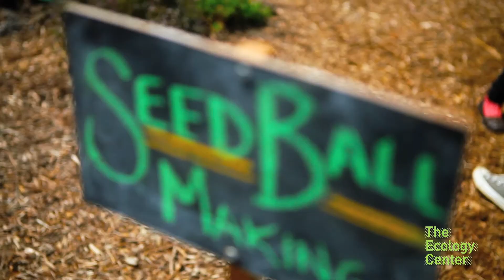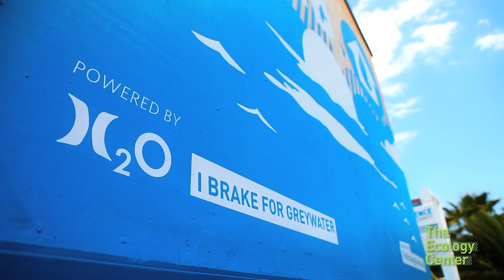The Ecology Center: Earth Day 2012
"We believe that Earth Day is a state of mind, especially when we celebrate our interconnection between our daily actions and the environment around us."

-Evan Marks, Executive Director

On April 14th, 2012 we hosted over 1000 guests for our annual Earth Day festival. Activities included our organic veggie seedling sale, fort building, our Eco Hunt scavenger hunt, food from La Sirena Grill, music by Moonsville Collective, and much more!

"It is our goal to bring the community together, to celebrate, educate and pledge to make everyday Earth Day.  Learn and implement practical ecological solutions, enjoy porch-side music, fresh, local food and our annual Spring Plant and Seed Sale. Whether you are new to implementing earth friendly practices, been on the eco-path for awhile or somewhere in between, The Ecology Center offers everyone new ways to deepen and share your knowledge, while having a good time."